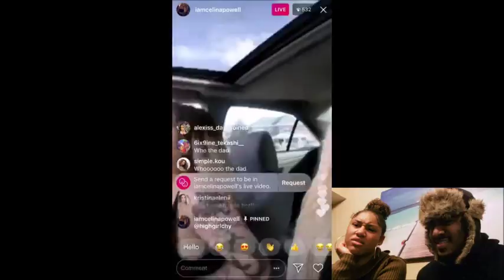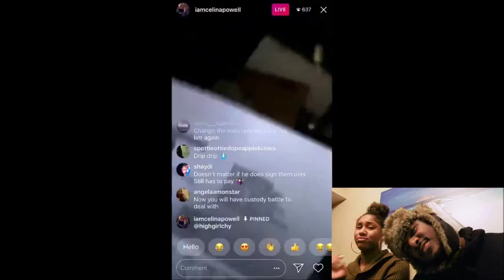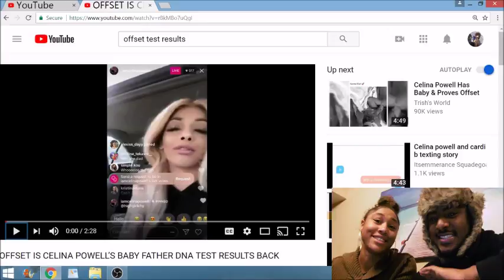OFFSET IS CELINA POWELL’S BABY FATHER DNA TEST RESULTS BACK TOO FUNNY!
K&O VIBES
I WOULD LOVE TO HEAR WHAT YOU HAVE TO SAY !